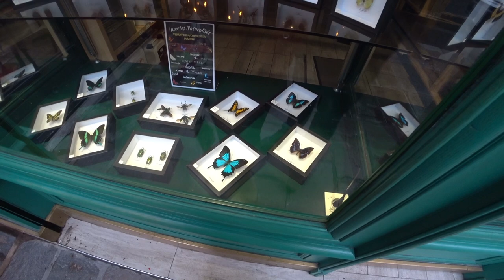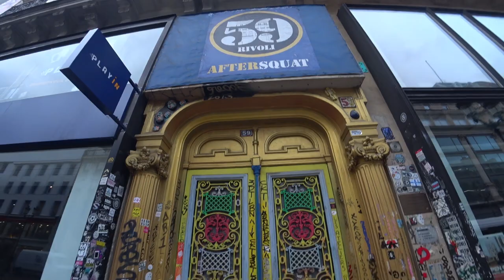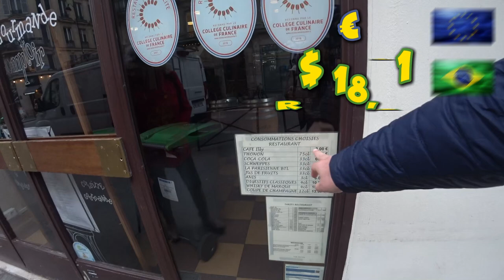🐭 Caça ao Rato em Paris | Paris, França 🇫🇷 | EP 272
🐭✨ Na nossa segunda semana por Paris, a cidade continuou a surpreender-nos! Entre ruas movimentadas e o charme parisiense, fomos surpreendidos por um rato tímido que, assustado com o movimento, cruzou-se connosco numa esplanada de café. Decidimos então explorar algo curioso: a famosa loja de exterminação de ratos e outras dedicadas à destruição de animais nocivos, um pedaço fascinante da história parisiense. Mas Paris não é só isso – fomos cativados pela criatividade vibrante do Estúdio de Arte 59 Rivoli, onde uma escada elevatória transportava mobília pelo exterior, uma verdadeira obra de arte em movimento! 🖼️ No final do dia, não resistimos à tentação de uma bagueteria repleta de doces deliciosos nas suas vitrines, encerrando o nosso passeio com um doce sabor parisiense. 🥖🍰
╰➤ 🌍 *Para seguir nosso itinerário, confira o MAPA DOS LOCAIS VISITADOS: * 🗺️📍:
[🐭] 00:54 ◀ Um Rato na Explanada do Café
[🏪] 01:27 ◀ Loja de Exterminação de Ratos
[💀] 01:58 ◀ Destruição de Animais Nocivos
[🎨] 04:43 ◀ Estúdio de Arte, 59 Rivoli Paris
[🏙️] 06:47 ◀ Avenidas de Paris
[🥖] 07:49 ◀ A Baguete de Paris
[📽️] 08:34 ◀ Amostra dos Próximos Episódios de Paris
[🎬] 10:49 ◀ Trailer
╰➤ 🌄  *ASSISTA A OUTRA SÉRIE DE VIAGENS* ▼